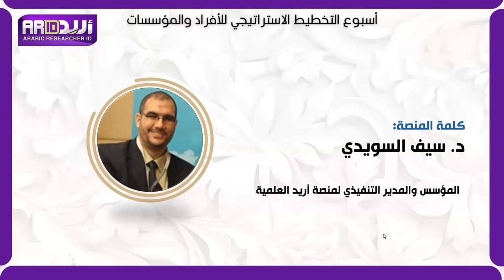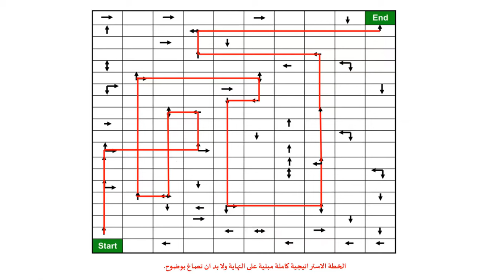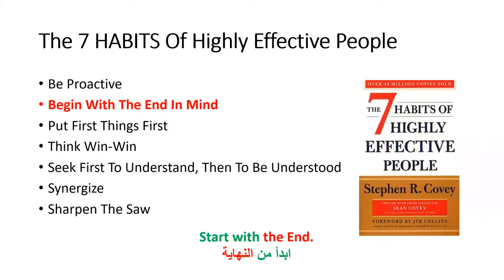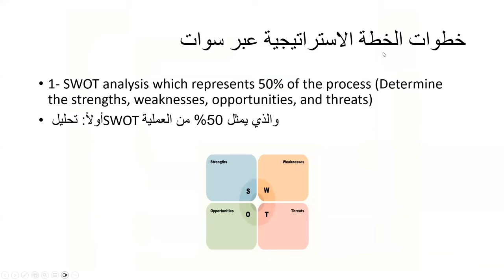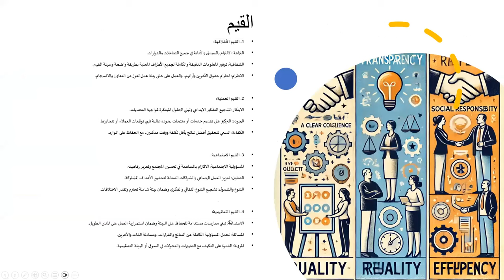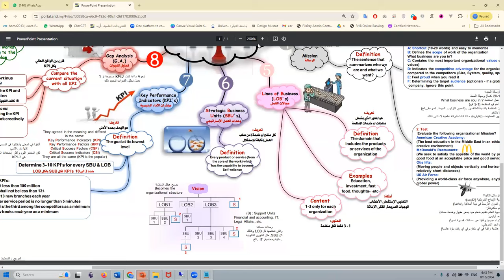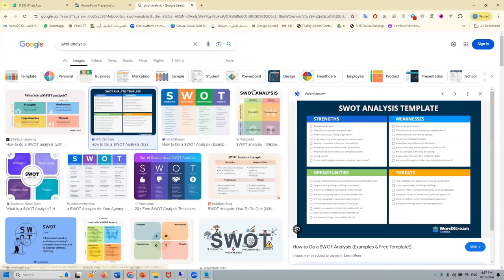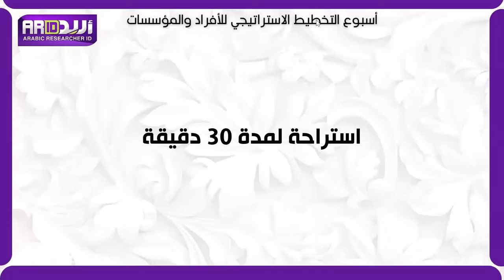مقدمة في التخطيط الاستراتيجي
ضمن فعاليات أسبوع التخطيط الاستراتيجي للأفراد والمؤسسات
والذي تنظمه منصة أريد العلمية
وفي اليوم الأول من هذا الأسبوع
قدمت محاضرة بعنوان: مقدمة في التخطيط الاستراتيجي
قدمها الدكتور سيف السويدي